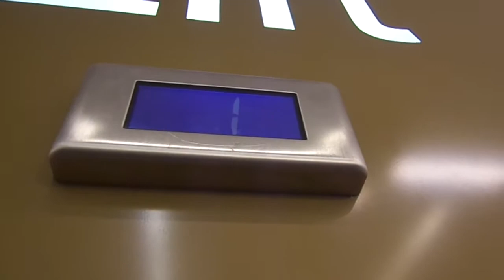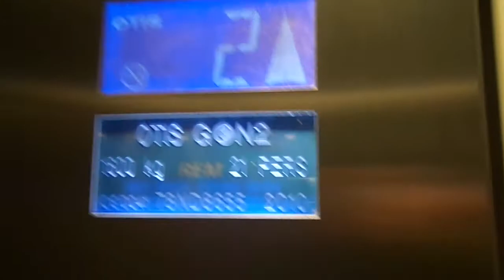Otis GEN2 MRL Traction Elevators at Marks and Spencer, Westfield Stratford City in Stratford, London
Weird thing the left side of the panel has 0 button burned out.

It has a Jackson voice for some reason instead of a GEN2 voice.

The left elevator doesn't talk for some reason.

Video taken: 31st March 2014

---Elevators---
Brand: Otis
Type: MRL Traction
Capacity: 1600kg / 21 Persons
Model: GEN2
Floor served: 5(-1, *0*, 1, 2, ^3^)
Ministry of Industry, Trade & Labour numbers: 78ND8654 & 78ND8655